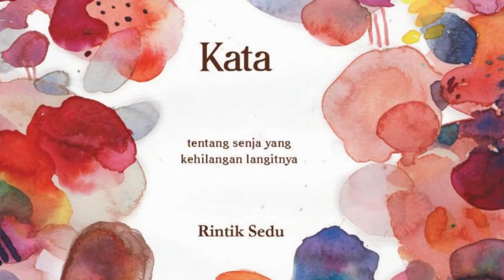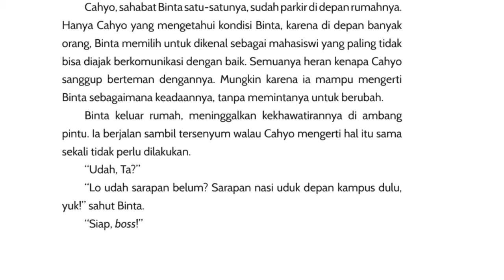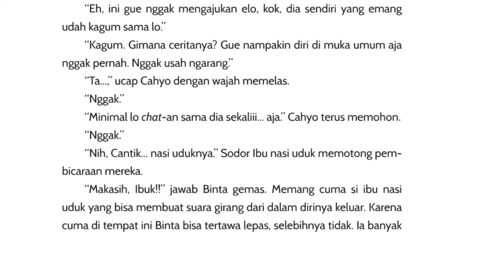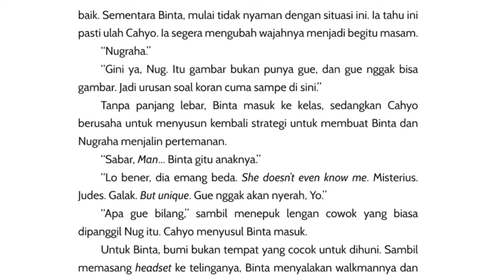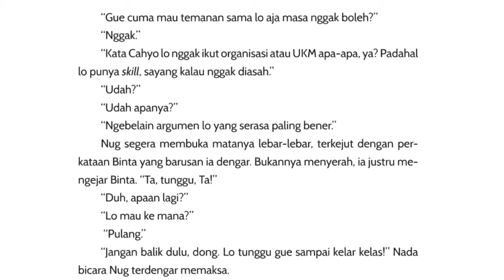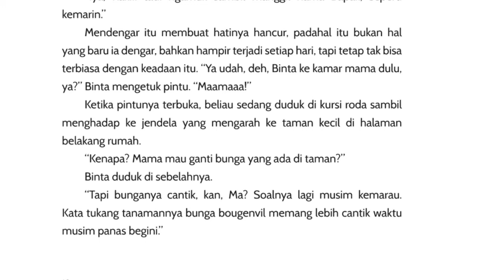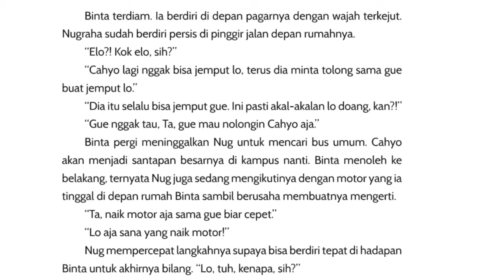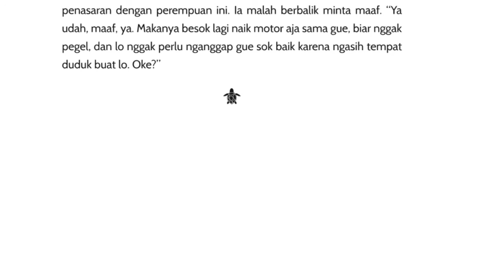KATA Novel Audiobook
Bab pertama dari sebuah novel karya Rintik Sedu Kata, tentang senja yang kehilangan langitnya.

Buku kata ini akan diadaptasi menjadi sebuah film dengan judul yang sama, dibintangi Vanesha Priscilla, Rizky febian, Pradikta Wicaksono dan masih banyak lagi.

Kebanyakan dari beberapa buku tersedia bab pertama dengan gratis versi ebooknya dalam situs resmi,  untuk menyelesaikan ceritanya beli buku asli di toko buku terdekat atau buku digital pada situs resmi ya.

atau pinjeam teman, kalau diizinin.

Karena kalian pasti gak akan buat penulis dan orang yang terlibat didalamnya kecewa.